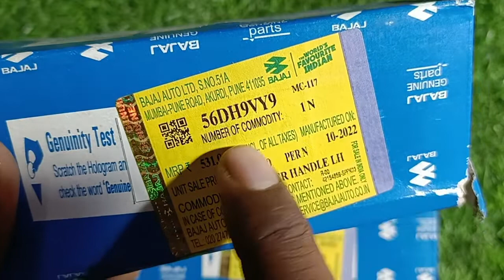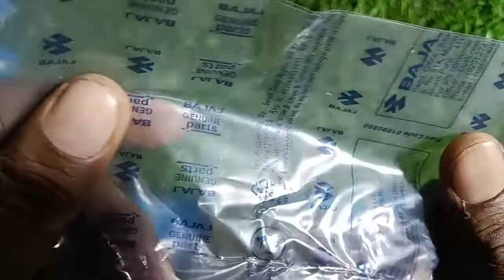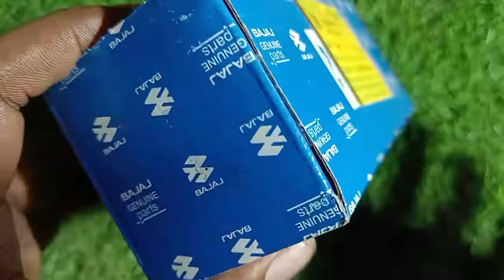PULSAR 125 BS 6 handal holdar पल्सर 125 BS 6 हैंडल होल्डर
PULSAR 125 BS 6 handal holdar पल्सर 125 BS 6 हैंडल होल्डर ‎@VARANASI BIKES